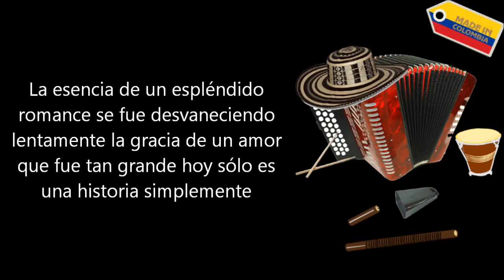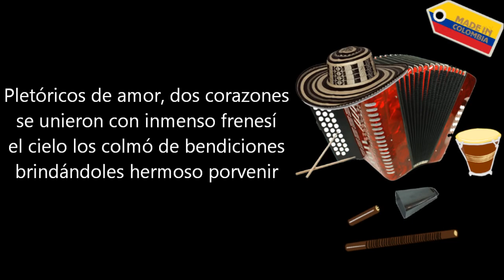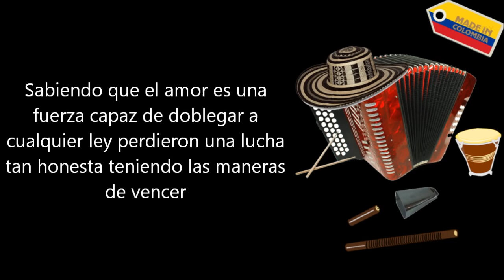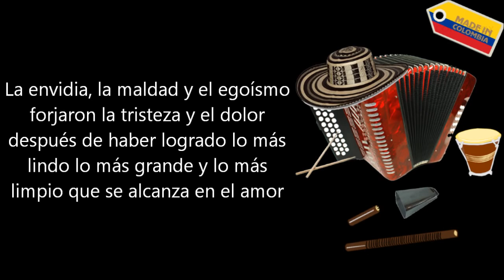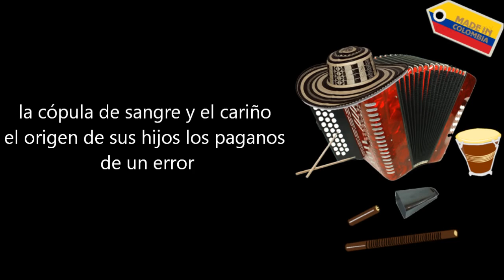Triste desenlace Daniel Celedon Letra